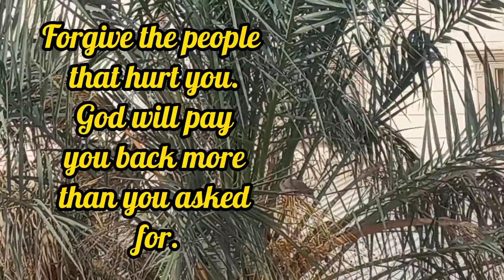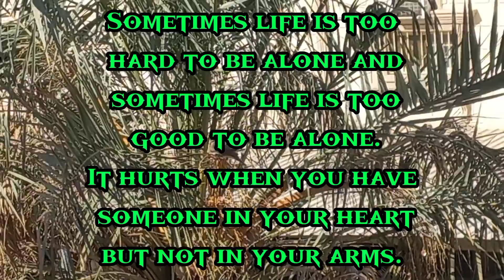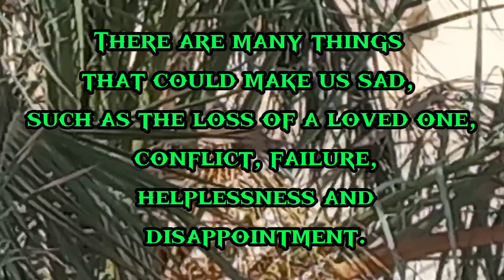Alone qoutes and Inspirational messages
Alone qoutes and Inspirational messages, I hope you'll find relief, meaning, and perhaps inspiration that no matter how hard life is, you are not alone.@Marjbanaagmixvlog